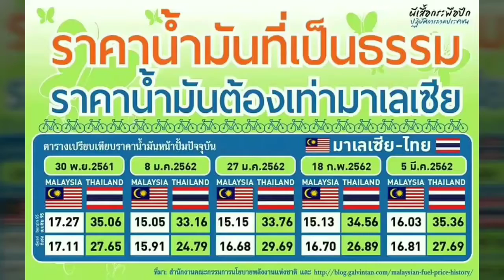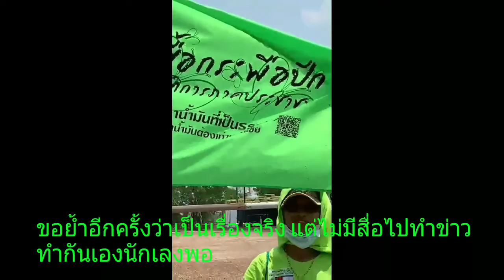บ่อน้ำมันบ่อแรกที่พวกเราบินไปดูให้เห็นกับตา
อยู่ที่อ.วิเชียรบุรีกับอ.ศรีเทพ จ.เพชรบูรณ์